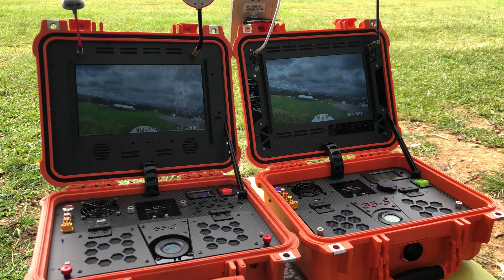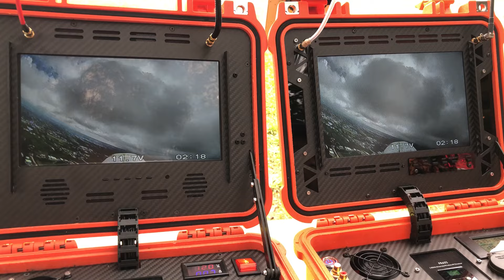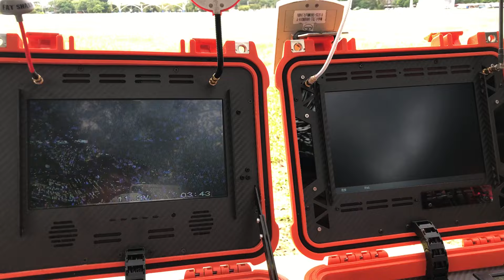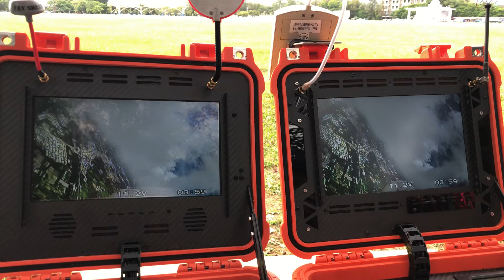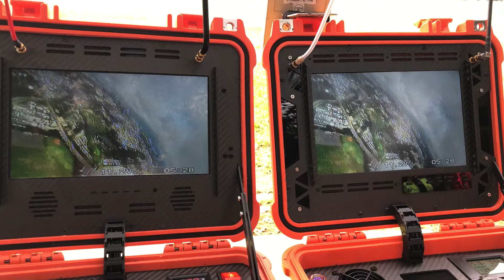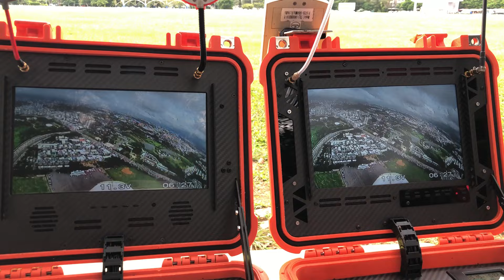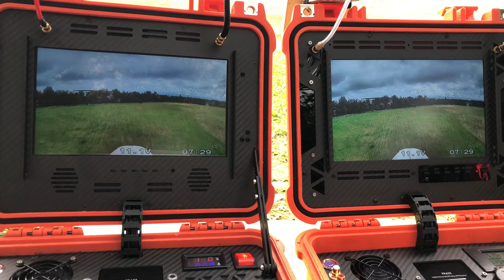0928_小衝浪 FPV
兩部不同規格面板與接收天線的地面站做信號穩定比較。